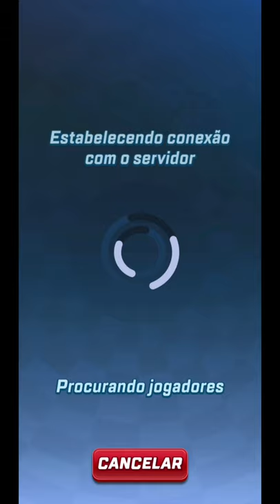✪ Sonic Forces Speed Battle - Reaper Metal Sonic Gameplay ✪